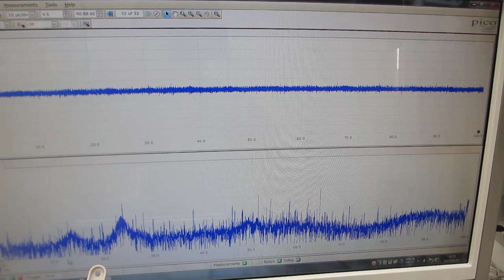超音波の音圧測定・解析システムと発振制御システム（超音波システム研究所）